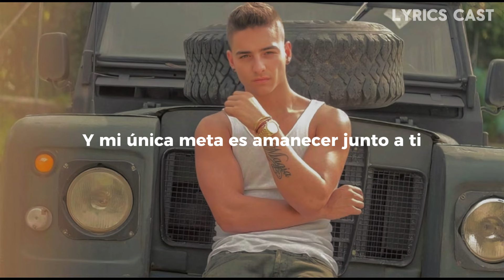Maluma, Eli Palacios - La Temperatura [Letra]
Maluma, Eli Palacios - La Temperatura

[Intro: Maluma]
Pretty Boy, Dirty Boy

[Coro: Eli Palacios, Maluma]
La estoy calentando
La estoy provocando
Pa' que suba, suba (Ella me conoce, amor)
Pa' que suba, suba la temperatura (¡Wuh!)
Estoy buscando (Y yo soy Maluma, jaja)
Desatar el fuego en su cintura densa y dura (Con Eli Palacios)
Pa' que suba, suba la temperatura (Tres, dos, ¡wuh!)
La estoy calentando
La estoy provocando
Pa' que suba, suba
Pa' que suba, suba la temperatura
Estoy buscando
Desatar el fuego en su cintura densa y dura
(Hello baby)
La temperatura (Your pretty boy, con Eli Palacios)

Pégate a mi cuerpo que con tu cintura se ajusta
Cállate, no me haga preguntas
Ese pelo lacio, ese abdomencito de gimnasio
Me tiene volando en el espacio
¿Será latina o de Canadá?
¿Será boricua o de Panamá?
¿Venezolana? Ya no me importa
Pero a Colombia conmigo se va

[Pre-Coro: Maluma]
Te juro que esta noche te estoy velando
Y mi única meta es amanecer junto a ti
Amanecer junto a ti, baby

La estoy calentando
La estoy provocando
Estoy buscando
La estoy calentando
La estoy provocando
Estoy buscando
La temperatura
Pa' que suba, suba la temperatura (Eli Palacios)

[Puente: Eli Palacios]
Anda, atrévete conmigo
Tócame, manipula mis sentidos
Vamos, suspírame al oído
No tengas miedo, solo haz lo que te pido

(Ajá, mi amor)
Primero llevarte a solas alguna parte
Donde pueda acariciarte
Segundo besarte y la ropa yo quitarte
Y la tercera enamorarte, mami
Sube la mano, da media vuelta
Dame tu trago que esto sí está caliente
Ven, vamo', mami, vente

La estoy calentando
La estoy provocando
Estoy buscando
La estoy calentando
La estoy provocando
Estoy buscando
La temperatura (Your pretty boy, baby)

[Outro: Maluma, Eli Palacios]
Eli Palacios
Y yo soy Maluma, y yo soy Maluma baby
Ella me conoce, amor (Pa' que suba, suba la temperatura)
Pa' que, pa' que
Josh "The Secret Code"
This is MadMusick, MadMusick
La temperatura